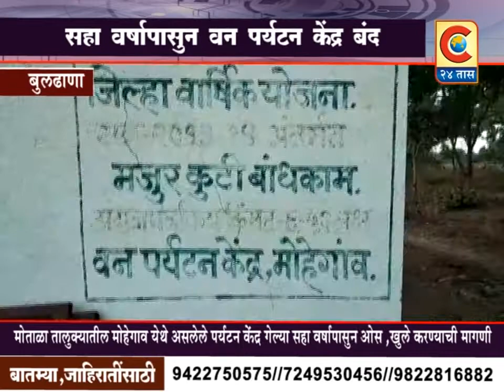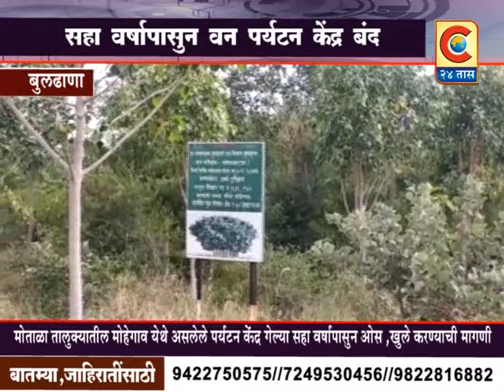बुलढाणा - शासनाने हे पर्यटन केंद्र लवकरच खुले करावे अशी मागणी